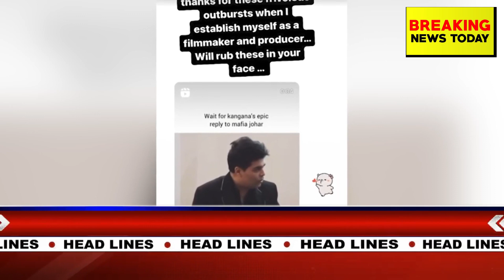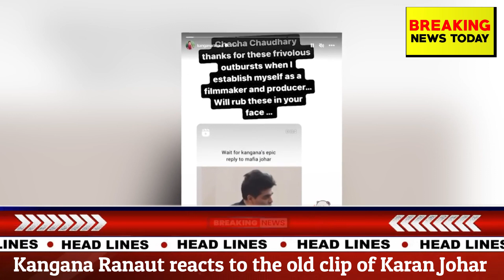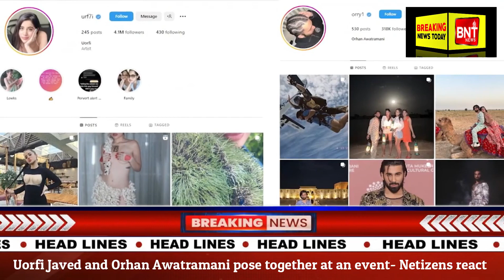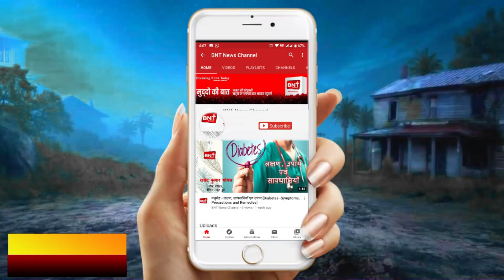Bollywood Bulletin | Breaking News today | 15th April